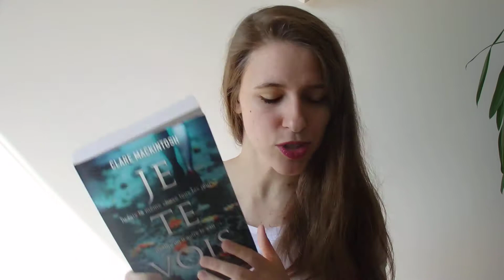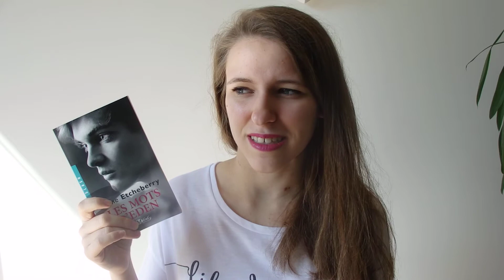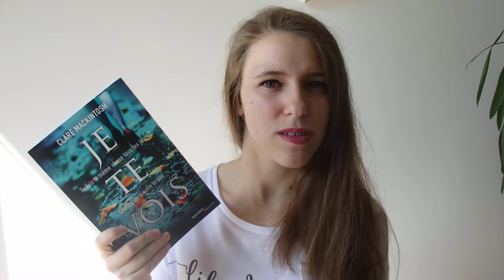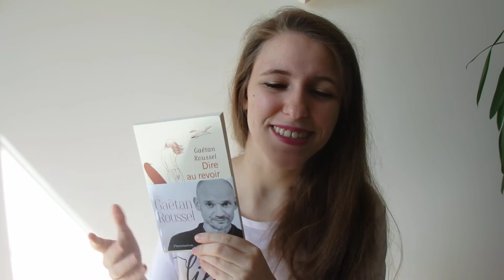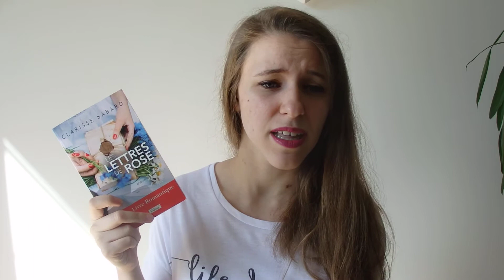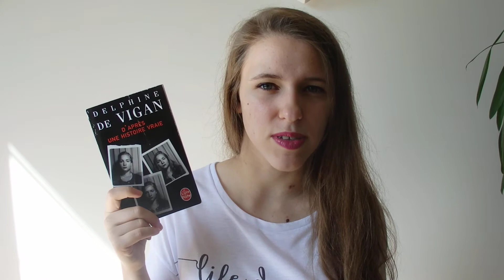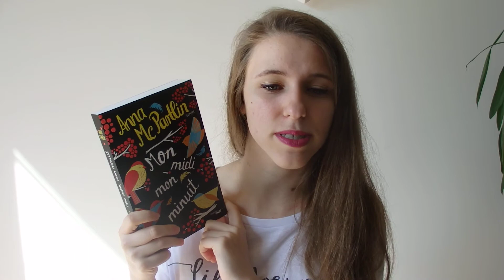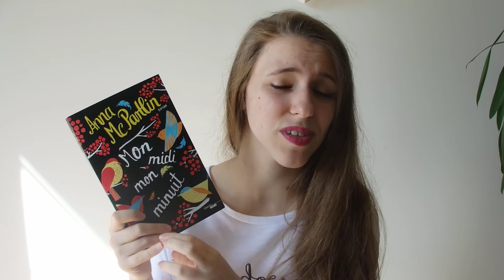Point Lecture Mars 2017 #2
Livres présentés dans la vidéo :
- Les Mots d'Eden, de Céline Etcheberry
- Je te vois, de Clare MacKintosh
- Dire au revoir, de Gaetan Roussel
- Les Lettres de Rose, de Clarisse Sabard
- D'après une histoire vraie, de Delphine de Vigan
- Mon midi, mon minuit, d'Anna McPartlin